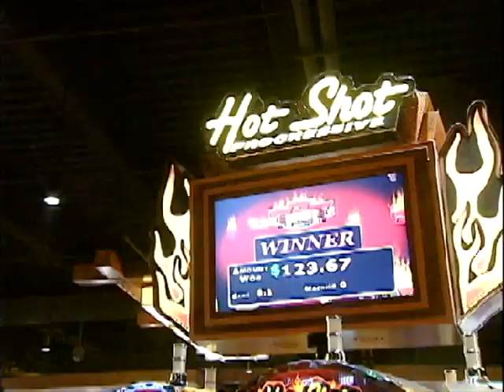WTVO Eyewitness News: IL State Senator Steve Stadelman on the Spring Session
Eyewitness News Reporter Dolly McCarthy caught up with the State Senator.